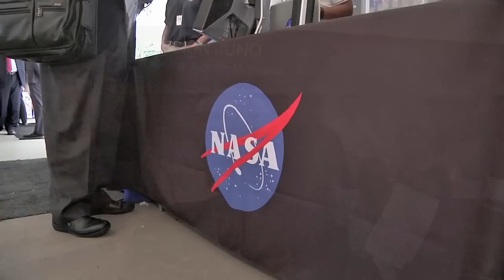NASA Ames Participates in 5th Annual California Aerospace Week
NASA's Ames Research Center, Armstrong Flight Research Center and the Jet Propulsion Laboratory all participated in the 5th Annual California Aerospace Week in Sacramento, Calif.  While leadership of the three Centers met with Governor Brown to discuss the Agency's work in the state, legislators and the public visited displays and learned about NASA’s work in  aeronautics, earth sciences, satellites and solar system exploration.